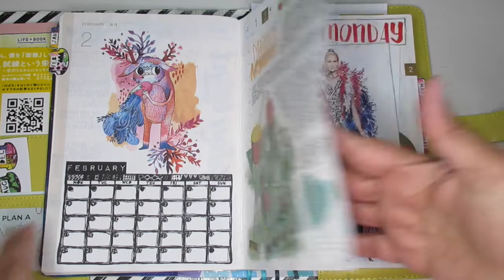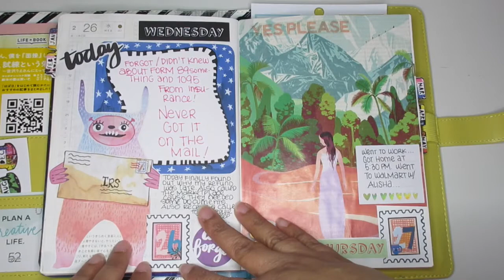Hobonichi Cousin Flip - February 2020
Facebook Group Prompts = Fauxbonichi Journals en español (Spanish)